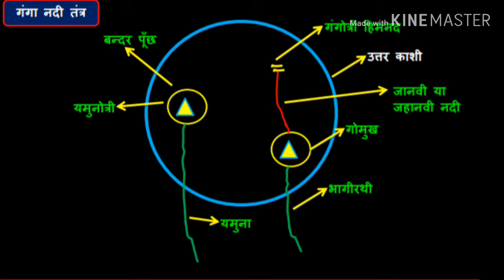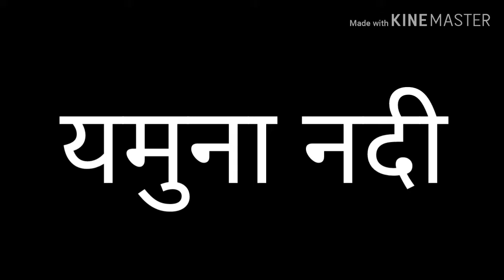भारत की सभी नदियॉ, मैप पर ।। MPPSC 2020 ।।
भारत की सभी नदियॉ मैप पर
Indian Rivers on the map, Ganga, Yamuna, Kaveri, Sindhu, Godawari, Brahmaputra Rivers
।। MPPSC 2020 ।।